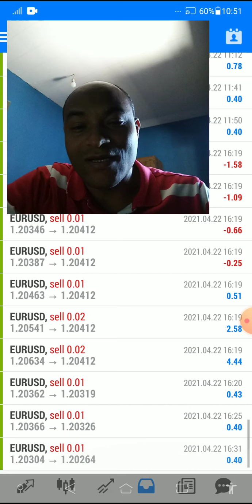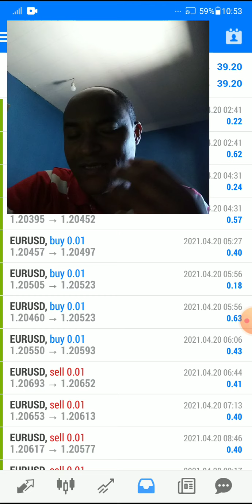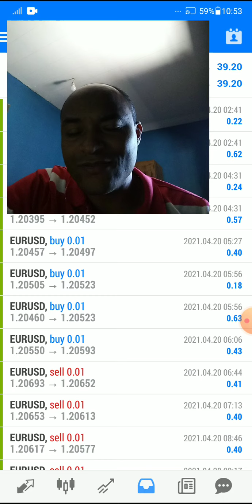RESULTADOS DO EA DO DIA 20/04 ATÉ 22/04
► TIPO DE CONTA:  STANDARD
► ALAVANCAGEM:  1:888

 ►ROBÔ FOREX te dá $30 Dólares gratuitos pra você começar a trabalhar, e testar seus conhecimentos sem risco no Mercado Forex, sem precisar sair de casa. Cadastre-se no link abaixo e receba seus 30 Dólares.◄

tags ignore:
forex
forex trader
forex brasil
forex factory
forex corretora
forex unick
forex como funciona
forex social
forextime
forexyard
fx trading
commodity
trader
day trade
exchange rate
trading
future
currency converter
metatrader
metatrader
metatrader 5
currency
mercado forex
forex trading
meta trader
day trader
forex factory
cfd,PHRASE
currency exchange
traders
fx trader
alpari
fx pro
day trading
swing trading
currencies
forex signals
no deposit bonus forex
trading system
forex bonus
fxcm
foreign exchange
forex peace army
fx online
trade market
trader forex
metastock
fx forex
forex trading tips
insta forex
dailyfx
currency exchange rates
fx training
eur usd forex
stock trading
lite forex
technical analysis
forex market hours
forex calendar
currency rate
fx rates
day trading courses
online trading
forex indicators
forex exchange
scalping forex
forex news
pips forex
management accounting
currency calculator
forex robot
expert advisor
forex brokers
paper trading
forexlive
forex pdf
forex club
trader money
forex day trading
forex game
fx news
forex demo
trading online
best forex broker
commodity trading
gold trader
forex market
fibonacci trading
iforex
fx signals
forex tester
forex advisor
o que e forex trading
ea forex